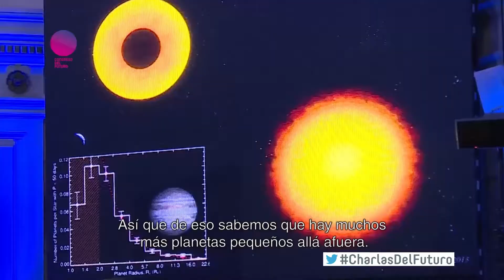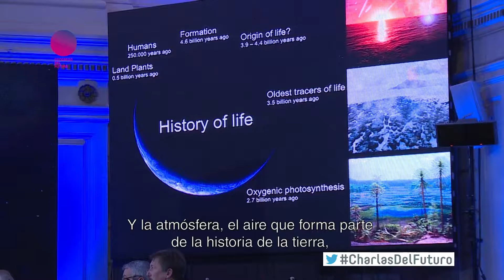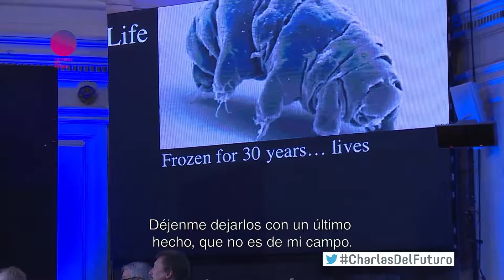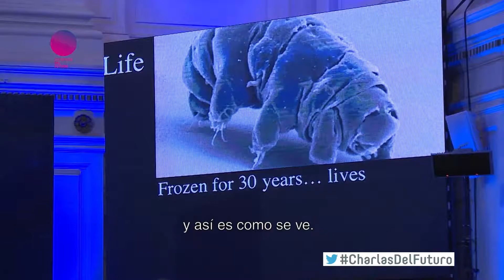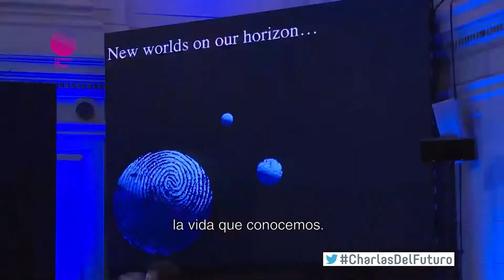Lisa Kaltenegger | Nuevos mundos en el Universo | Congreso Futuro 2016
Lisa Kaltenegger: Doctora en Astrofísica. Es profesora de la Universidad de Cornell, fundadora y directora del Instituto Carl Sagan, que está dedicado a la búsqueda de planetas habitables. Participó del equipo que anunció el descubrimiento de los primeros dos exoplanetas potencialmente habitables Kepler 62e y Kepler 62f.